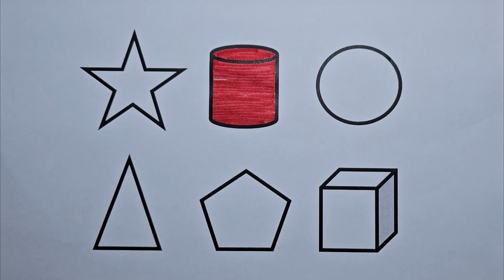Preschool Learning Videos Let's Learn Geometric Shapes in English | Tutorial Videos for Kids